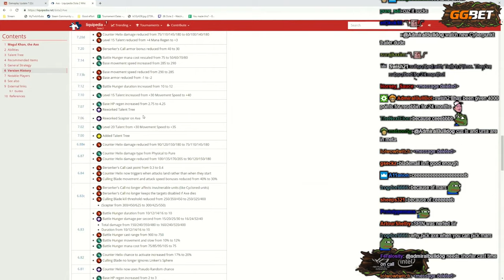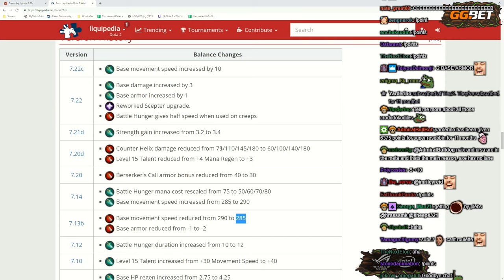7.22c Dota Patch Overview And Testing Out Changes W/ Chat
Dota 2 7.22c patch changes